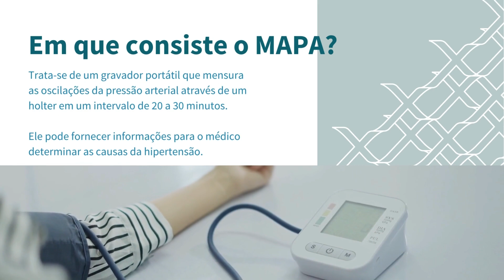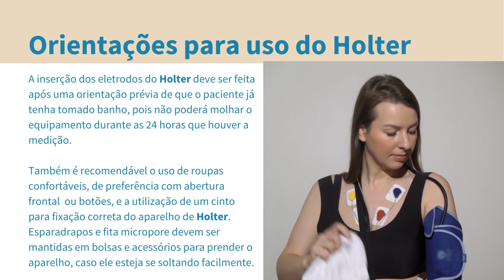A importância dos exames de Mapa e Holter para o diagnóstico💓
O Holter é um exame que monitora o ritmo cardíaco durante um período de 24 horas ou mais. Ele é realizado usando um aparelho portátil chamado Holter que é preso ao corpo com um cinto ou uma fita.

Durante o exame, o médico verificará os sinais do seu coração em um gráfico ou em um monitor de computador. Assim, o Holter pode ajudar a diagnosticar arritmias cardíacas, que são alterações no ritmo cardíaco.🧐

Tem a capacidade de diagnosticar doenças cardíacas como:

- Fibrilação atrial;
- Taquicardia paroxística supraventricular;
- Taquicardia multifocal;
- Bradicardia;
- Isquemia cardíaca.

Já o MAPA (Monitorização Ambulatorial da Pressão Arterial) é um monitor de pressão arterial é um dispositivo pequeno e portátil que pode ser facilmente usado em casa ou no trabalho. Você usará um manguito que é preso ao redor do seu braço e um sensor que é preso ao seu dedo para medir sua pressão arterial. O monitor armazenará as informações para que elas possam ser analisadas pelo seu médico.👨‍⚕️

Após o exame, o médico analisará os dados para determinar se você tem hipertensão arterial. Podendo recomendar ajustes no seu estilo de vida, como perder peso, reduzir o consumo de sódio ou aumentar a atividade física, se for necessário. Além disso, o médico também poderá prescrever se o seu nível de pressão arterial não estiver em um nível seguro.

Agende seus exames na SPX Clínica e cuide da saúde do seu coração!🥰